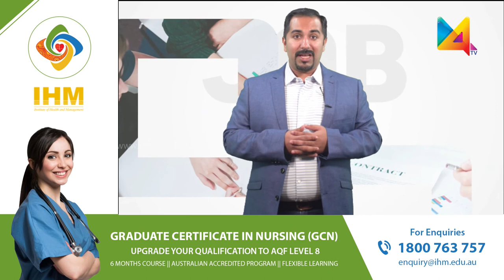Career Australia | Employment Entitlements in Australia| Sulal Mathai | M4TV | IHNA | IHM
Sulal Mathai speaks about the Employment Entitlements in Australia.
Want to Know the base of how entitlements are Organised. Keep watching